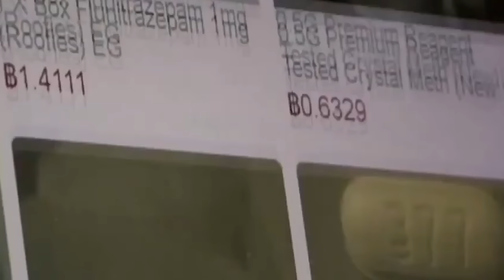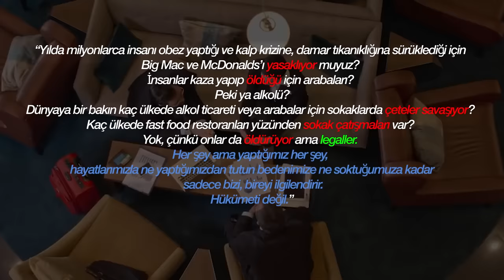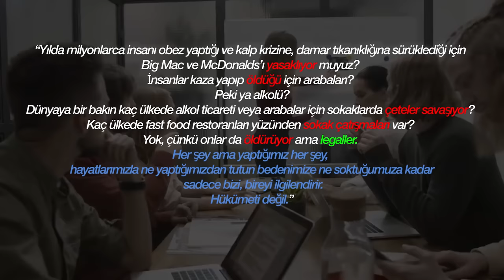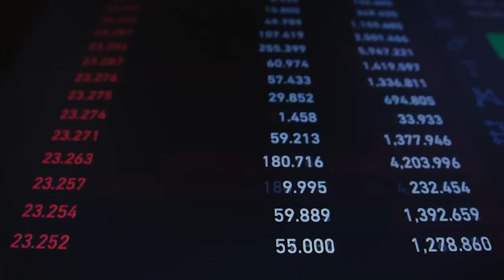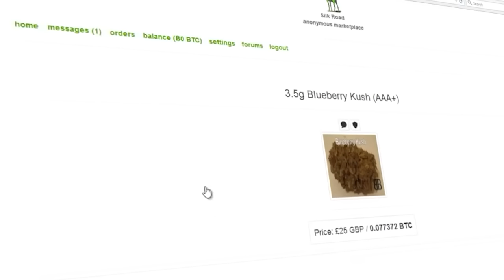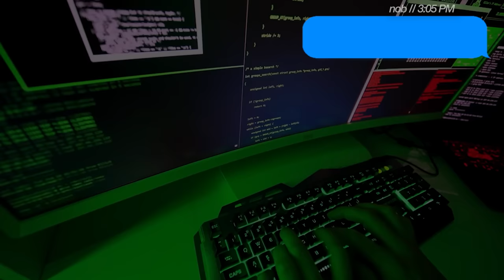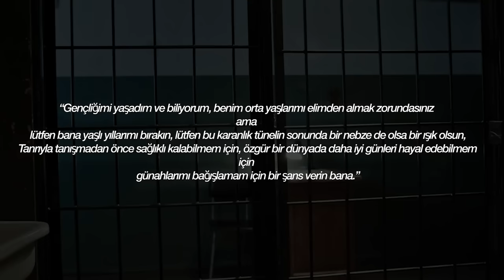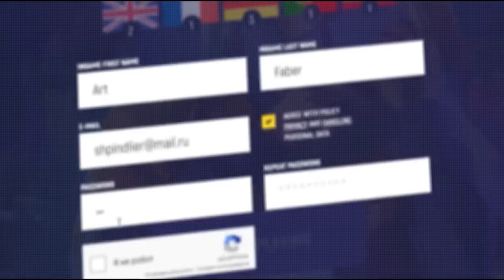İNTERNETTEKİ EN TEHLİKELİ SİTENİN KURUCUSU NASIL YAKALANDI - DEEP WEB SILK ROAD'IN HİKAYESİ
Bir internet sitesi düşünün yaptığınız alışverişler için kimseye hesap vermediğiniz, dilediğiniz, aklınıza gelebilecek her şeyi satın alabildiğiniz bir site.. Evet illegal ürünler de dahil, Silah, organ, uyuşturucu, kiralık katil servisi..
Deep Web ile ilgili en yaygın dedikodu olan Deep Web’de silah, uyuşturucu, katil satılıyor iddiasının ana kaynağıyla.. Silk Road’la ve onun kurucusuyla tanışmaya hazır olun..
Dark Web’in İmparatorunun Yükselişi ve Batışı.. Silk Road’ın Hikayesi..
İNTERNETTEKİ EN TEHLİKELİ YASAKLI SİTE NASIL KURULDU VE KAPATILDI - DARK WEB  SILK ROAD BELGESELİ
00:00 Uyarı
00:24 Like İsteme Kısmı
00:29 Önemli Duyuru
00:46 Giriş
01:15 Ross Ulbritch'in Doğumu ve Çocukluğu
01:49 Lise Yılları ve Gençliği
02:27 Üniversite Yılları
03:34 Liberteryenlik ile Tanışması
05:50 Üniversite Sonrası Hayatı
08:36 Bitcoin ve Tor ile Tanışması
09:40 Silk Road'ın Kurulma Kararı
13:38 Tüm Dünyaya Meydan Okuma
14:31 ABD Olayı Araştırıyor
15:32 Gizemli Arkadaş Nob_ ve Siteyi Satma Olayı
18:59 Sonun Başlangıcı
20:08 Operasyon ve Tutuklanma Süreci
23:20 Sponsor ve Kapanış
silk road,silk road belgeseli,silk road documentary,dark web,deep web,internet,internetteki en tehlikeli site,yasaklı site,hikayesi,charmquell,4chan,başo,başo 4chan,